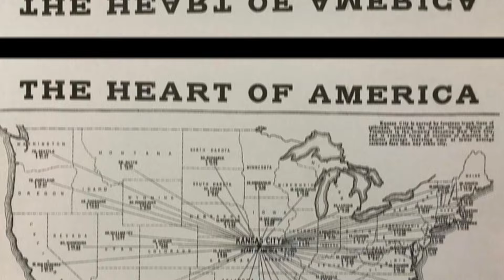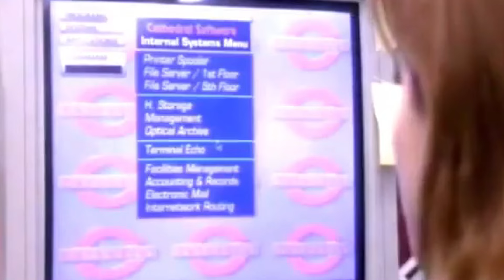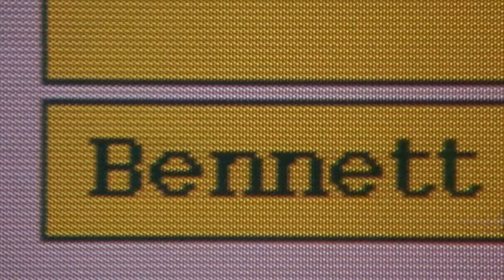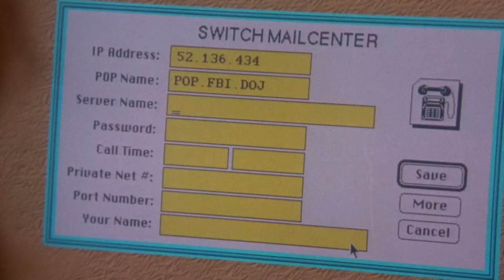Sandra Bullocks seltene Fotos und wenig bekannte schockierende Fakten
In der glitzernden Welt Hollywoods ist Sandra Bullock einer der strahlendsten Stars und hat ein Vermächtnis aus Talent, Charme und unbestreitbarem Charisma geschaffen. Gefeiert für ihre filmischen Triumphe, steht sie wie ein Leuchtturm für künstlerische Brillanz.
Doch hinter der glamourösen Fassade von Auszeichnungen und Kassenschlagern verbirgt sich eine Geschichte voller Wendungen, Triumphe und Irrungen. Heute erforschen wir die facettenreiche Welt von Sandra Bullock und tauchen tief in die Höhen und Tiefen ein, die sie mit Bravour gemeistert hat, und in das Leben, das sie fernab des Rampenlichts geführt hat.

00:00 Einleitung
00:51 Sandra Bullocks Kindheit
04:05 Steigen Sie auf, vom Kino bis zum Blockbuster von Sandra Bullock
07:18 Romantische Unternehmungen: Eine Achterbahnfahrt der Gefühle
11:45 Ein Magnet für Besessene: Stalker-Geschichten, die einem die Seele baumeln lassen
15:30 Dem Tod entgehen, wundersame Fluchten vor schlimmen Unfällen
21:06 Über die Schauspielerei hinaus, das Erbe einer Ikone
25:26 Ende